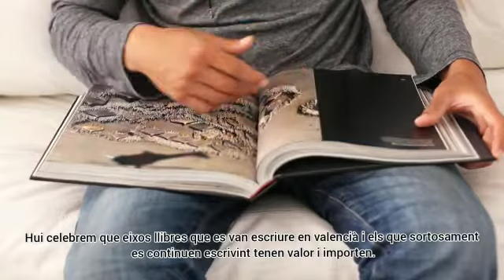E3 - DIA DEL LLIBRE VALENCIÀ 2020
motiu de la celebració del Dia del Llibre Valencià i del Dia Internacional de la Infància, L'Agència de Lectura amb la col·laboració de l'Agència AVIVA/la Xarxa i les regidories d'Educació i Cultura i Infància han promogut este vídeo per a promoure el llibre valencià i de manera especial entre els xiquets i les xiquetes. .be/wJy4y48jJfg